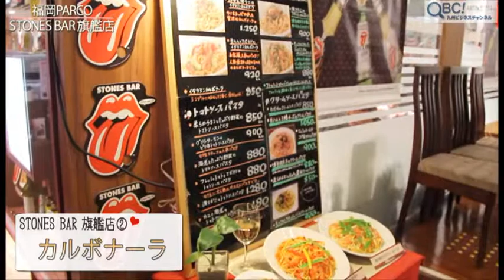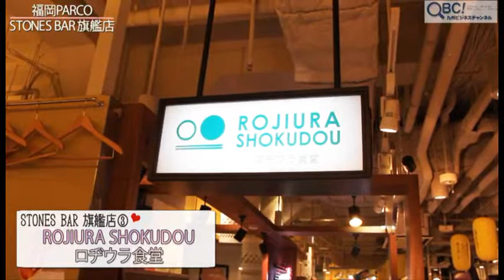福岡PARCO・STONES BAR旗艦店(QBC)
期間限定で福岡PARCO地下1階の3店舗がSTONES BAR旗艦店としてオープン！
「The Rolling Stones」の音楽と共に「STONES BAR」ドリンクが楽しめるということで、連日多くの人で賑わう注目スポットとなっています。
今回は、STONES BAR旗艦店の3店舗をすべて【動画】でご紹介します！(続きはQBCで)